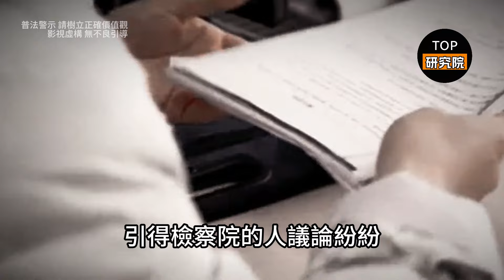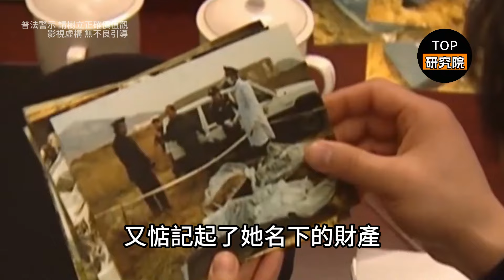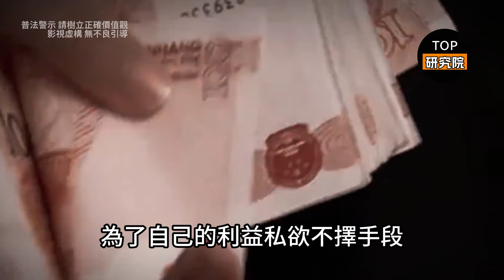檢察官裡出了個殺人狂魔：把辦公室當刑場，用鍋爐房毀滅證據#腦洞大開#科普#冷知識#迷案#李昌鈺#案件解說#未解之謎